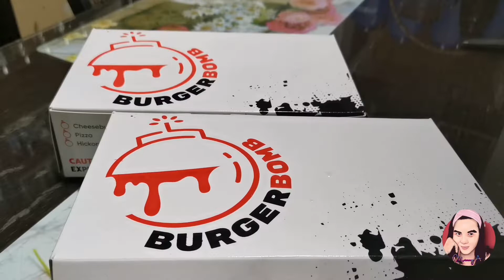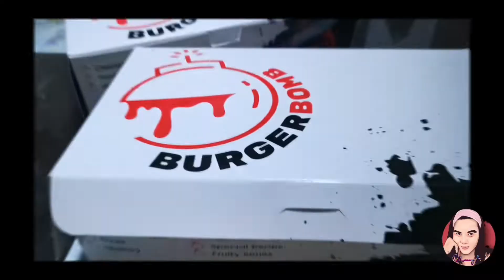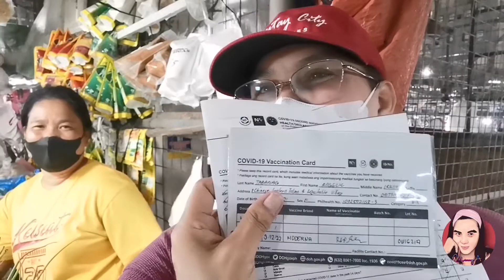Meeting My Sisteret Again | On The Spot Booster Shot vlog #42